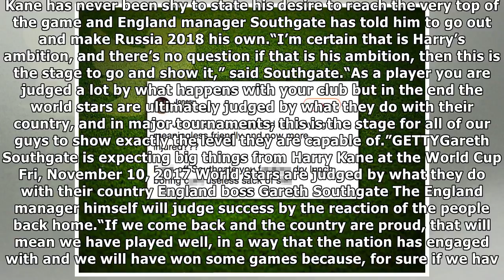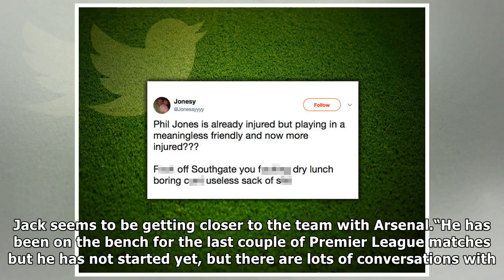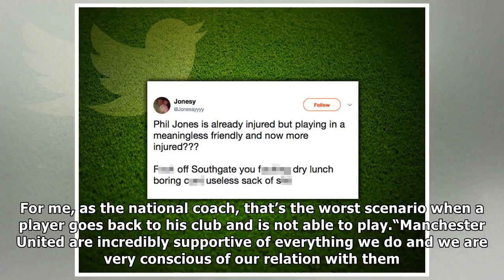England boss gareth southgate sends message to harry kane ahead of world cup draw| NEWS TODAY TV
All eyes will be on the Kremlin today for the draw for next summer’s World Cup, with England in Pot 2, the group of clubs just behind the top seeds. The nation’s hopes of long overdue success rest squ...